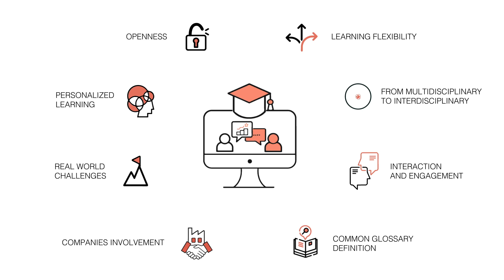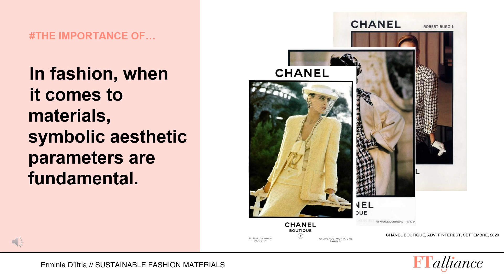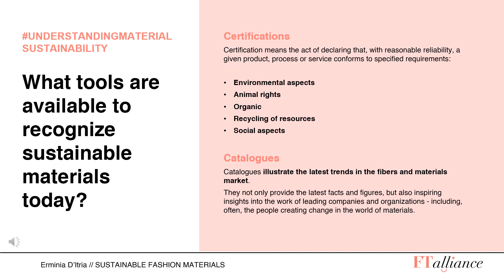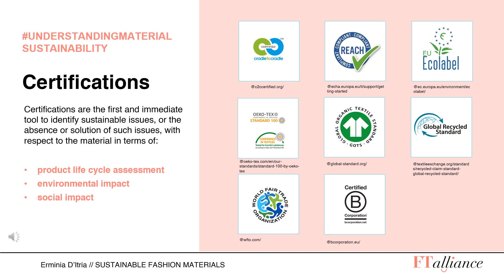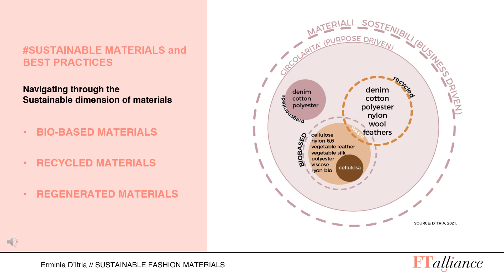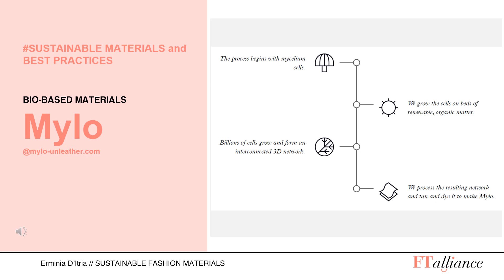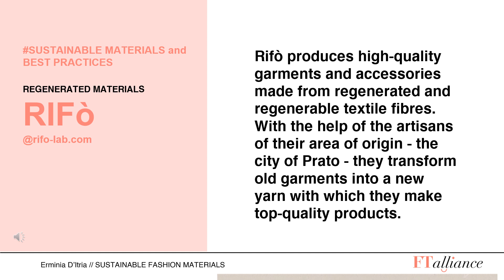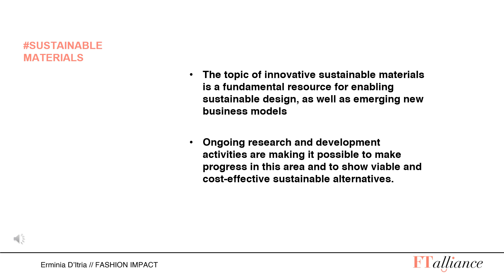Sustainable Fashion Materialsas a Positive Vector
By Erminia D'Itria (Design Department - Politecnico di Milano)
Today, the environmental and social crises have led industries to reconsider all production systems with a more conscious, accountable, and transparent oriented approach (Ellen Macarthur Foundation, 2017). Talking about sustainability today means referring to a system that is able to recognize and cultivate diversity, acting according to a holistic vision that allows us to live in the present without compromising the future. In this context, the following lecture will focus on the topic of innovative sustainable materials which are a fundamental resource for enabling sustainable design, as well as emerging new business models.